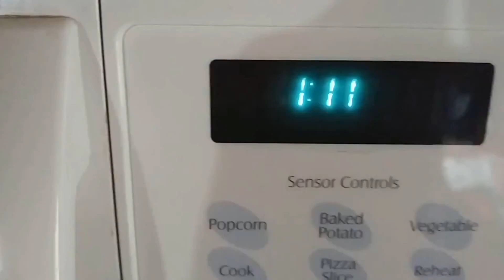I didn't Vlog much this Week